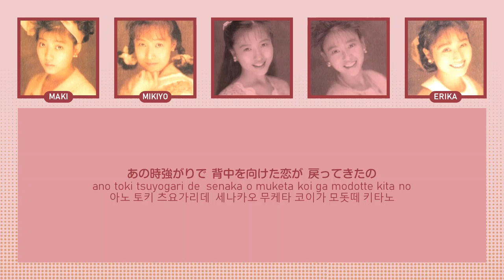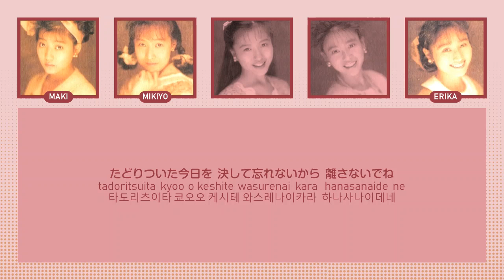CoCo - WEDDING | JPN/ENG/KRN lyrics | パート割歌詞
CoCo 코코

WEDDING

瀬能あづさ Azusa Senou 세노 아즈사
三浦理恵子 RIeko Miura 미우라 리에코
大野幹代 Mikiyo Ohno 오노 미키요
羽田恵理香 Erika Haneda 하네다 에리카

90年代アイドル
90s japanese idol
90년대 일본 아이돌